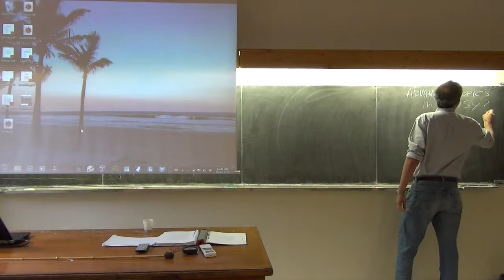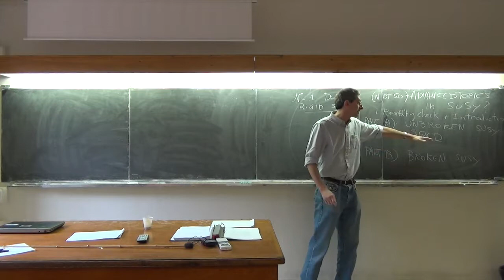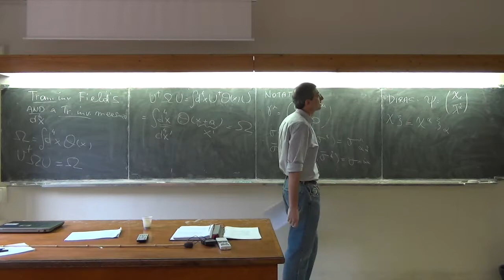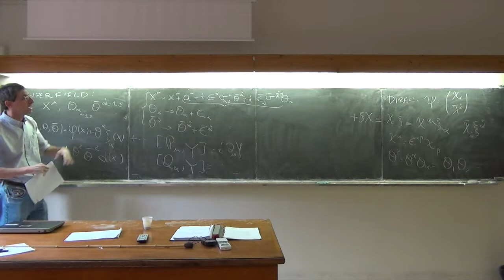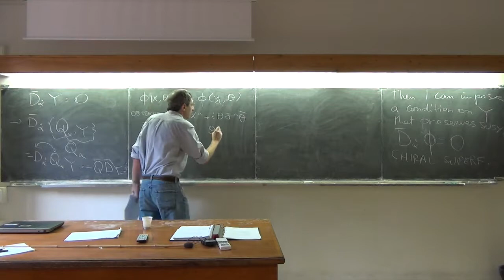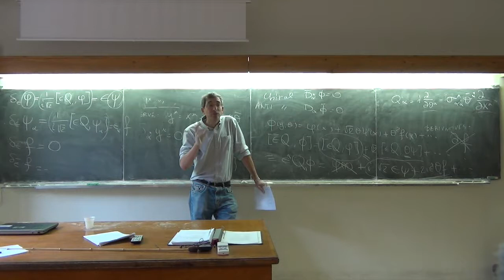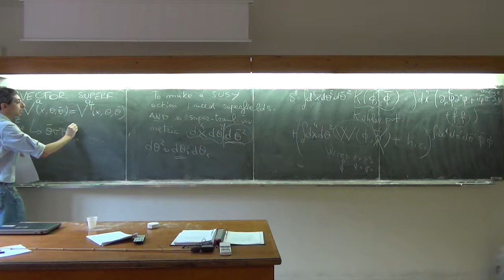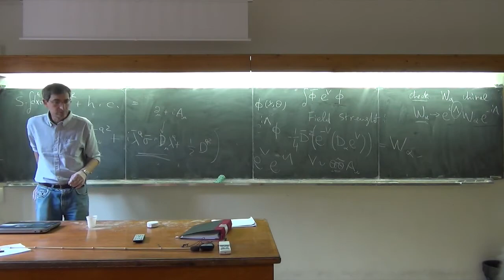Gabriele Ferretti: Lecture I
This channel collects some of the  lectures during the school "LACES 2013" held at GGI from Novembre 25, 2013 to December 13,2013 and organized by    Carlo Angelantonj  (University of Turine),  Pietro Antonio Grassi (University of Eastern Piedmont), Luca Griguolo   (University of Parma), Gianluca Grignani  (University of Perugia), Domenico Seminara (Univesity of Florence).